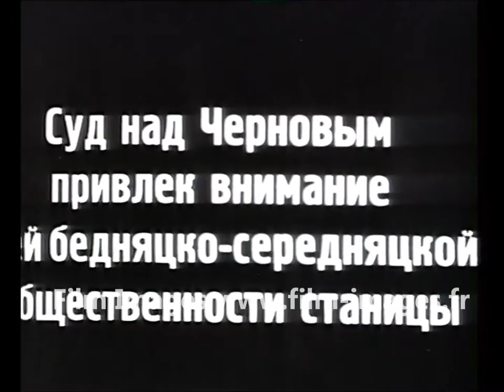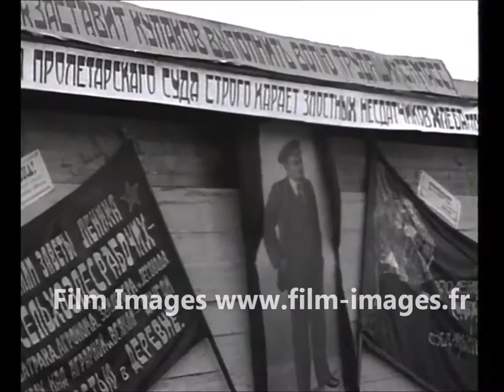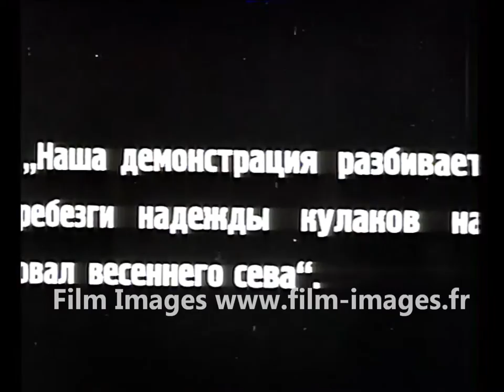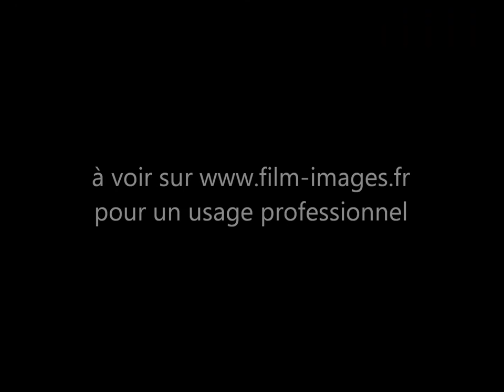Dékoulakisation, collectivisation, Russie 1928-1930